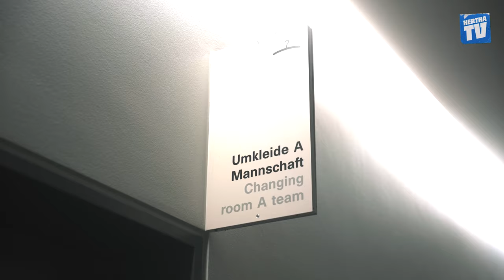Neue Einblicke ins Derby | ALL AREAS im Olympiastadion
Ha Ho He! HerthaTV war wieder für ALL AREAS mit der Kamera am Start. Wir haben uns mit den Tauben im Stadiondach eingenistet und von dort aus die Choreo gefilmt. Genial. Enttäuschend war das Ergebnis - dennoch wollten wir euch die Aufnahmen nicht vorenthalten. Hoffe, euch gefällt unser neues Format. Die komplette Version gibt's auf HerthaTV+.